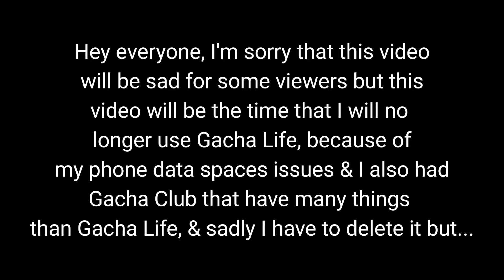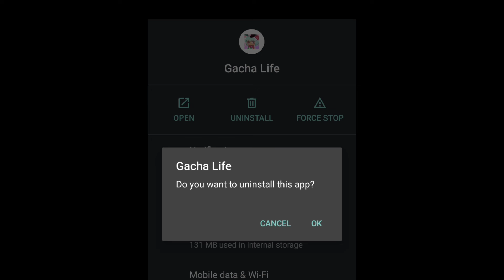Goodbye Gacha Life. Thank you for growing my future (I'm not leaving my channel, but GL have to go😔)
Goodbye Gacha Life, we'll going to miss you 😥